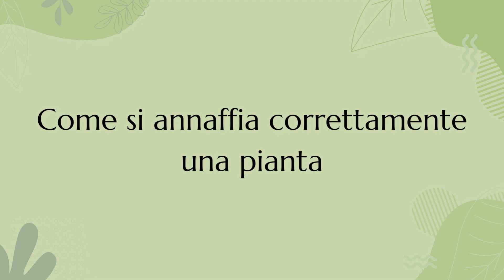Perché le piante fanno FOGLIE GIALLE e come RIMEDIARE | analizzo le VOSTRE FOTO!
Benvenuti o bentornati fra-le-piante! 🌱

Foglie gialle = morte imminente della pianta? No… ma in uno dei casi di cui parleremo bisogna intervenire subito per evitare di perdere completamente la nostra amata pianta! Vediamo insieme i motivi principali. Infine vi svelo come evitare di far morire la vostra pianta trattando il caso più grave dei 5 di cui paleremo.

Ps. grazie ancora per tutte le foto che mi avete mandato su Instagram!

Ecco i link affiliati delle cose usate nel video o correlate (se comprate tramite questi link io ricevo una piccola percentuale, a voi il prezzo non cambia ma sostenete il mio lavoro e il mio canale!):

Tester del suolo
Substrato base
Concimi oppure

00:00 Intro
01:06 Invecchiamento, ricambio fogliare
02:42 Esposizione sbagliata
04:24 Parassiti e malattie
05:59 Mancanza di nutrimento
08:01 Annaffiatura errata
12:12 Bonus - Come si annaffia correttamente una pianta

Se cercate altro, questa è la mia vetrina Amazon con tutti i prodotti che uso per piante e non